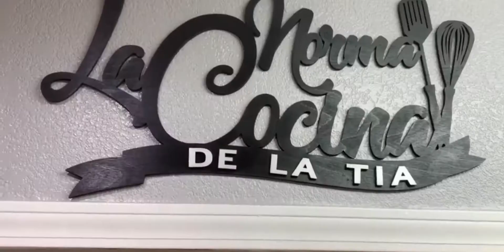Milanesa de Pollo en Salsa Poblana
Cómo hacer Milanesa de Pollo en Salsa Poblana